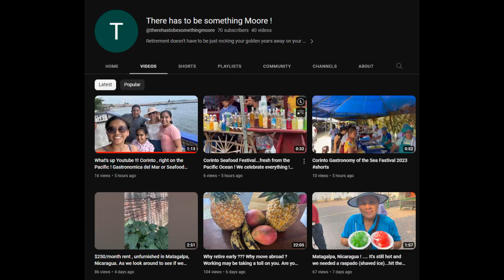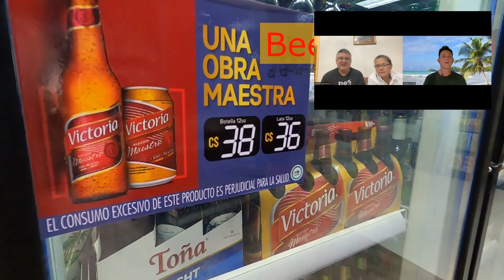How to bring your 3 old dogs on foreign retirement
👇🏻 𝐅𝐎𝐋𝐋𝐎𝐖 𝐐𝐈𝐀𝐍𝐆 👇🏻
💁🏻‍♀️ 𝐇𝐎𝐁𝐎 𝐕𝐄𝐍𝐓𝐔𝐑𝐄𝐒 -  𝐐𝐈𝐀𝐍𝐆 𝐇𝐔𝐈

☆★☆ 𝐅𝐎𝐋𝐋𝐎𝐖 𝐌𝐄 ☆★☆

𝑫𝒂𝒏